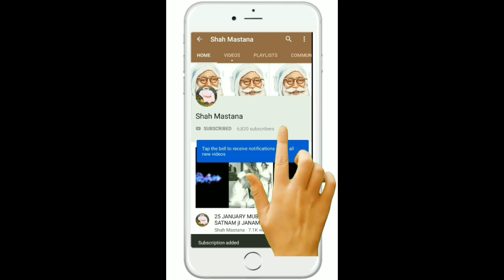Shah Mastana/ Dera Sacha Sauda / Dhan Dhan Satguru Tera Hi Asra/ Shah Satnam/ 2019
SHAH MASTANA IS AN ONLINE CHANNEL CREATED TO AIR THE VISION OF ALL THOSE PEOPLE WHO ARE IN THE FIELD OF SPIRTUAL CONTENT BASED UPON THE TEACHINGS OF DERA SACHA SAUDA. THIS CHANNEL SHARES RELIGIOUS VIEWPOINTS OF ALL SADHUS GURUS ASSOCIATED WITH SACHA SAUDA AND ITS ORIGIN. SHAH MASTANA SHARES SPIRTUAL EXPERIENCES, LIFE EXPERIENCES, IDEAS , THOUGHTS, VISIONS, EDUCATION , AWARENESS, SPIRITUALITY, RELIGION, POLITICAL, SOCIAL ACTIVITIES, INTERVIEWS, INSPIRATION STORIES METHODS OF MEDITATION, WAY OF LIFE, ART LIFE STYLE AND EVERYTHING RELATED. Shah Mastana Channel  has a main motto to awaken the people about spirituality and inspire them to go with their inner power i.e. power of soul. It spreads the Holy words of Humanity of His Holiness. You are welcome to get in touch with our team 24/7 and we will be more than happy to help.